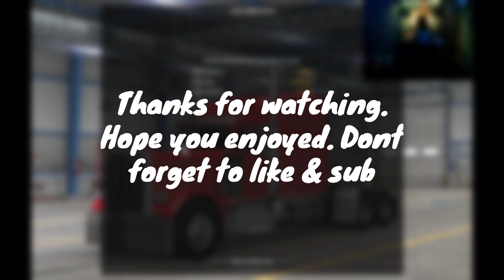Savannah (GA)-Lyons (GA)| 92 379 w Stepdeck